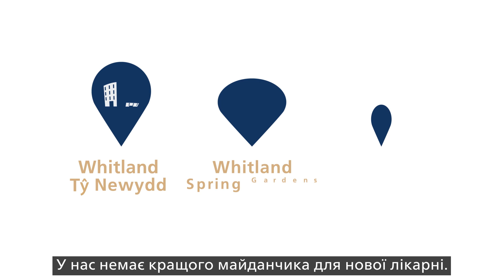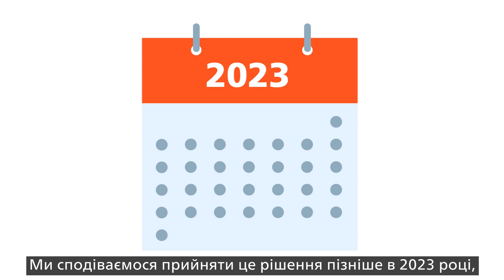Україномовна версія анімації наземної консультації на сайті нової лікарні Hywel Dda - Ukrainian